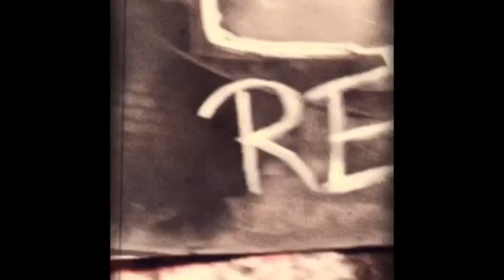Greg Mattera - phénomènes de répétition - photo, collage, peinture.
Gregmattera # atelier# Collage Art Atelier # peinture 🎨 # photo 🎥📽📷📸# série second world # rêves et subconscient